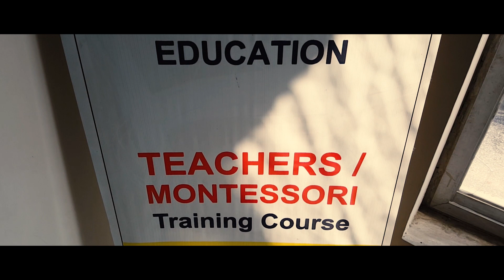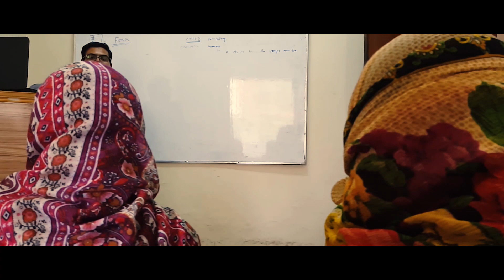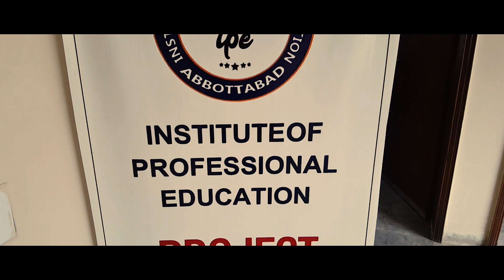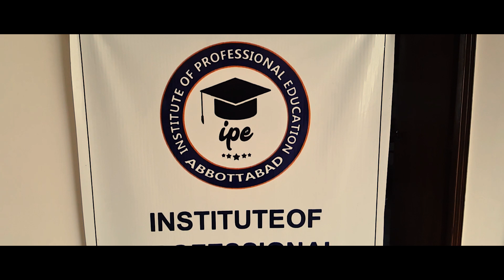Institute of Professional Education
This video is Sponsor and this video is base on one of the best academy in Abbottabad named"Institute of Professional Education" ...if you liked my vlog like my video, Subscribe my channel and Share with your friends.